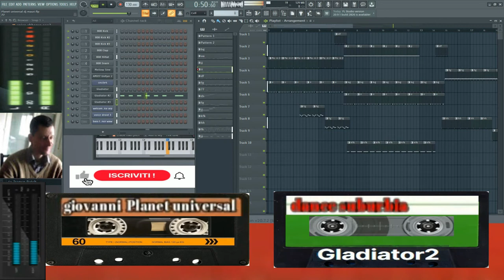giovanni mauri Planet Universal dance suburbia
vst usato per composizione gladiator 2
nome del brano Planet universal

L